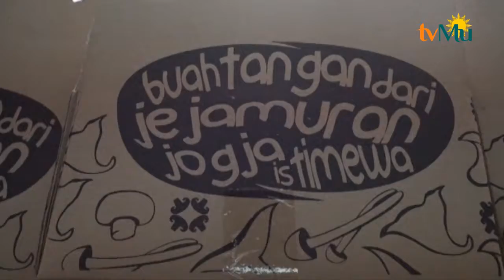Jejamuran Yogyakarta Part 2